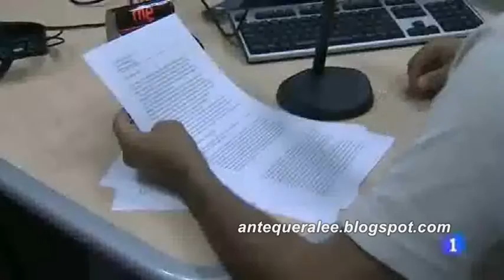'Historias de papel' cumple mil programas (Noticias Andalucía - 01/08/14)